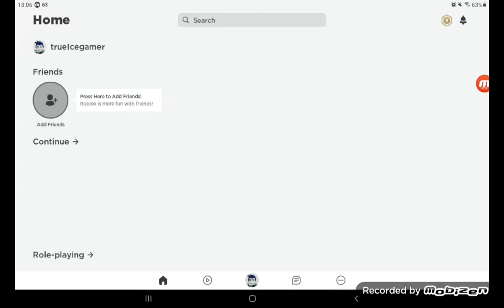trying to finish mega easy obby obby